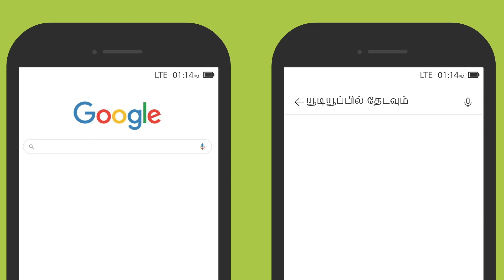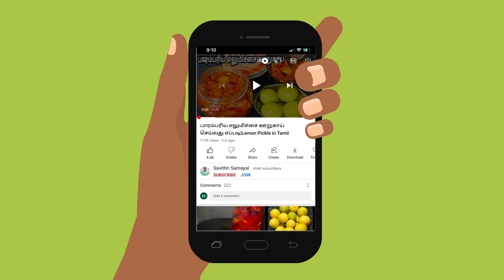குரல் ஒலி மூலம் தகவல்களை தேடுவது எப்படி? | How can I search for information using my voice?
இணையத் தேடலைப் பற்றிய அடிப்படை, குரல் தேடல் என்றால் என்ன என்பதைப் புரிந்துகொள்வது, குரல் தேடலின் பயன்பாடுகள், குரல் தேடலில் பயன்படுத்த வேண்டிய மொழிகள், கூகுள் குரல் தேடலை திறப்பது, குரல் தேடல் வழியாக வீடியோ இணைப்பை தேர்வுசெய்வது,  வீடியோக்களை தொடங்குவதற்கும் நிறுத்துவதற்கும் அறிந்து கொள்வது.